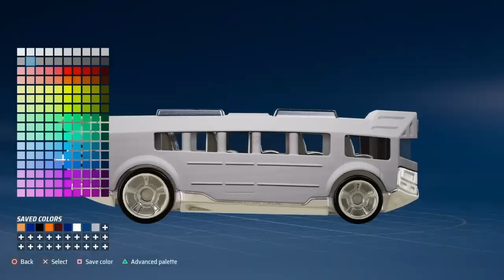BILLS Bus LVIII VS Most Liked "Hot Wheels High" Buses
This one is between 12x-16x speed. Not trying to waste your time! Lets Go BILLS.